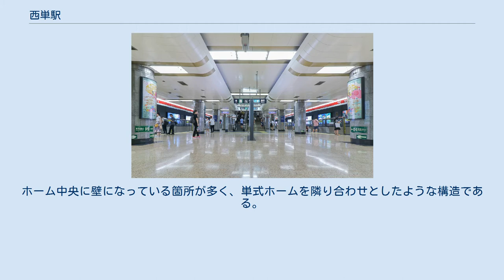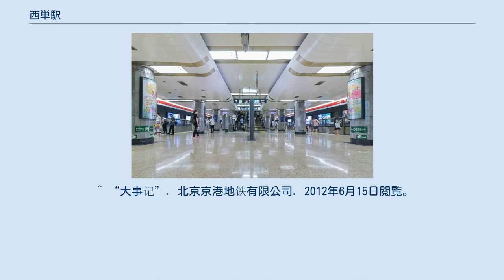西単駅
西単駅（せいたんえき）は中華人民共和国北京市西城区に位置する、北京地下鉄の駅である。
 1号線と4号線の2路線が乗り入れる。
1号線のみ駅番号が付与されており、「115」の番号が振られている。
 1号線ホーム 4号線ホーム 地下駅。
1号線の駅施設は復興門内大街-西長安街（東西方向）上の地下、4号線の駅施設は西単北大街-宣武門内大街（南北方向）上の地下に位置する。
 1号線は地下2階が改札階、地下3階がホーム階となっている。
ホームは幅16m、長さ260mの島式1面2線を有しており、可動式ホーム柵が設けられている。
 4号線は地下1階が改札階、地下2階がホーム階となっている。
ホームは長さ222.3mの島式1面2線を有しており、フルスクリーンタイプのホームドアが設けられている。
ホーム中央に壁になっている箇所が多く、単式ホームを隣り合わせとしたような構造である。
 両路線ともに案内上ののりば番号は設定されていない。
^ “北京地铁西单站将停运改造”. (2000年2月14日). 2012年6月15日閲覧。
^ “地铁4号线5个车站开工 残疾人有专用电梯牵引车”. (2004年8月10日). 2012年6月15日閲覧。
 ^ “大事记”. 北京京港地铁有限公司. 2012年6月15日閲覧。
 ^ 北京市地鉄運営 (2011年12月). 「北京地铁发展史」. 北京: 北京出版社. pp. 340—343. ISBN 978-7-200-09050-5 ^ “西单站街区引导图及旅游景点”. 北京京港地铁有限公司. 2012年6月15日閲覧。